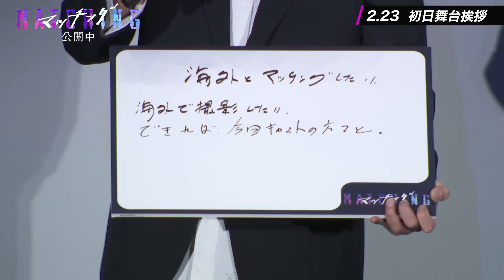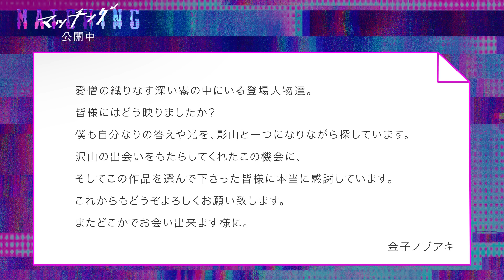映画『マッチング』感謝御礼スペシャル映像【大ヒット上映中！】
本映像は3月17日（日）に実施された映画『マッチング』感謝御礼舞台挨拶の模様を納めた映像となります。
※ アクセス可能期間は　～4月14日（日）23:59まで

■日時：3月17日（日）
■登壇者：土屋太鳳、佐久間大介、内田英治監督

【STORY】
ウェディングプランナーとして仕事が充実している一方、恋愛に奥手な輪花(土屋太鳳)は、
同僚の尚美（片山萌美）の後押しでマッチングアプリに登録をすることに。
勇気を出して一歩踏み出し、デートに臨んだ輪花だったが、現れたのはプロフィールとは別人のように暗い男・吐夢（佐久間大介）だった。
その後も執拗にメッセージを繰り返し送る吐夢に恐怖を感じた輪花は、取引先でマッチングアプリ運営会社のプログラマー影山（金子ノブアキ）に助けを求めることに。
しかし時を同じくして”アプリ婚”した夫婦が惨殺される事件が連続して発生。被害者たちが輪花の勤める結婚式場で式を挙げていることが判明するのだったー。

【作品情報】
土屋太鳳

原作：内田英治『マッチング』（角川ホラー文庫刊）

製作：『マッチング』製作委員会
制作・配給：KADOKAWA
Ⓒ2024『マッチング』製作委員会